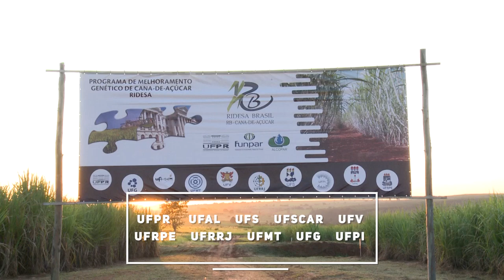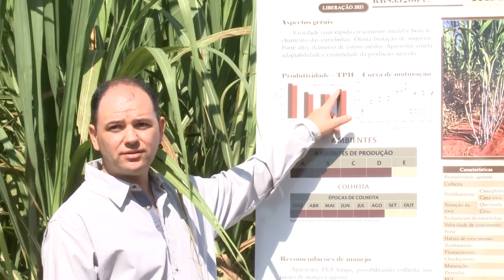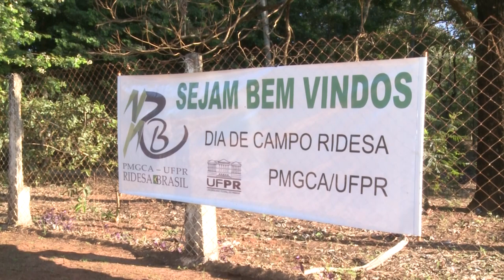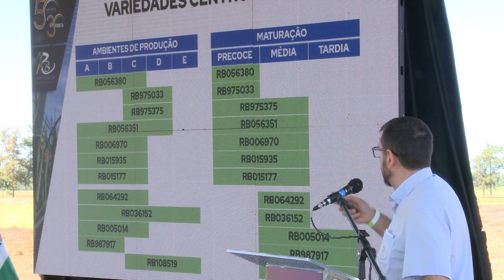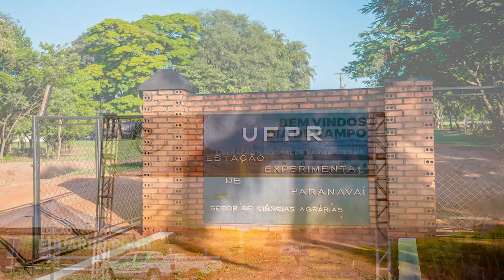UFPR Especial | Dia de Campo RIDESA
A cana-de-açúcar representa uma das principais produções agrícolas do Brasil. O setor é responsável por gerar 19% da energia no país, além dos ganhos vindos da produção de açúcar, melaço e cachaça. Todo esse desenvolvimento acontece graças ao investimentos na produção e no melhoramento genético de variedades da cana. Com isso, a planta é capaz de crescer em diferentes solos e climas por todo o país.

Uma das principais instituições responsáveis por este trabalho é a RIDESA - Rede Interuniversitária para o Desenvolvimento do Setor Sucroenergético, que une o conhecimento e as pesquisas de dez universidades federais do Brasil.

A UFPR TV apresenta uma reportagem especial sobre o Dia de Campo RIDESA, evento que lançou 21 novas variedades de cana-de-açúcar - quatro delas desenvolvidas aqui na Universidade Federal do Paraná. O encontro foi realizado no dia 25 de março de 2022, na Estação Experimental do Setor de Ciências Agrárias da UFPR, localizado na cidade de Paranavaí (PR).